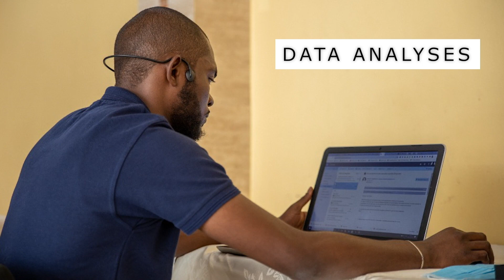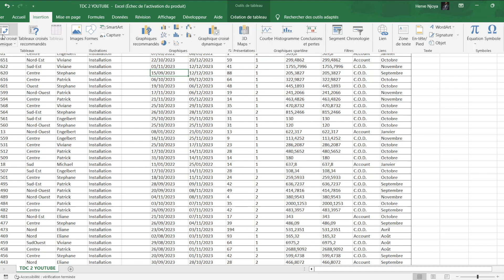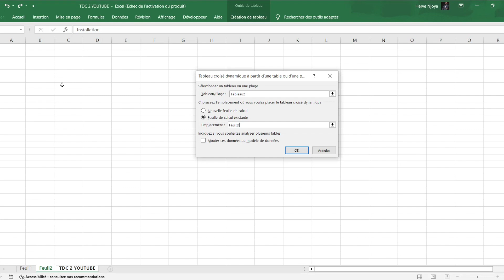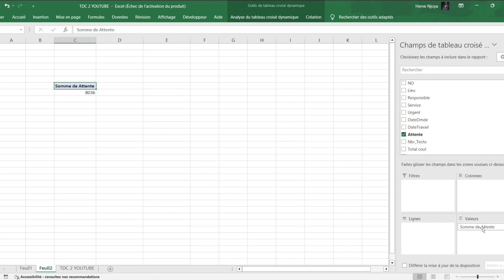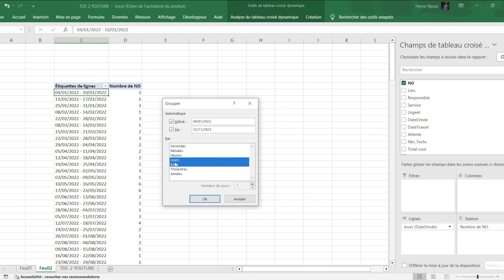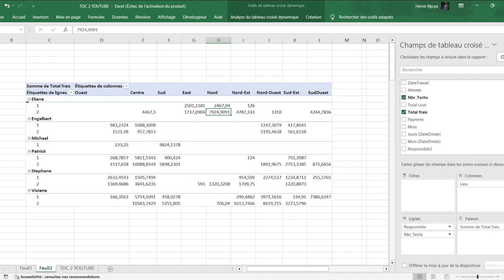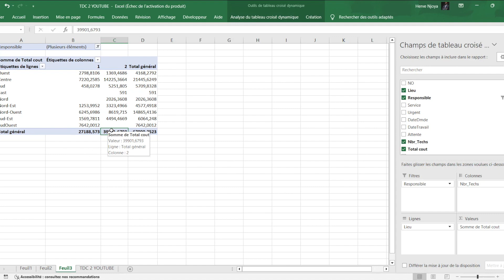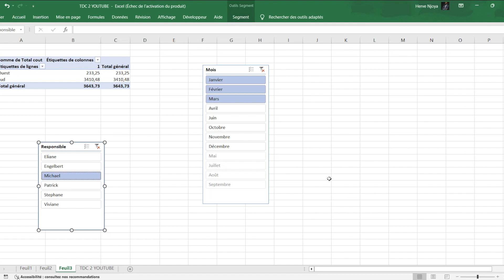Maîtrisez les Techniques Avancées des TCD sur Excel : Analysez Vos Données Comme un Pro ! 📊🔥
Découvrez les techniques avancées d'analyse des données avec les tableaux croisés dynamiques (TCD) dans ce tutoriel sur la chaîne Excel-Coaching !📊

Dans cette vidéo passionnante, nous vous dévoilons les secrets des TCD niveau 2 avancé, en vous présentant quatre techniques puissantes pour analyser vos données de manière dynamique et approfondie.

Tout d'abord, nous abordons l'affichage des valeurs dans les TCD, en vous montrant comment personnaliser les calculs et les résumés pour obtenir des informations précises et pertinentes.

Ensuite, nous vous expliquons comment faire une synthèse des valeurs avec les TCD, en regroupant et en résumant les données pour une visualisation claire et condensée.

Nous passons également en revue la technique pour regrouper les données dans les TCD, afin de mieux organiser vos analyses et faciliter la navigation dans de larges ensembles de données.

Et pour rendre vos analyses encore plus dynamiques, nous vous montrons comment utiliser les filtres et les segments dans les TCD. Vous découvrirez comment filtrer vos données en fonction de différents critères et comment créer des segments pour une analyse ciblée.

Ce tutoriel est conçu pour les passionnés d'Excel qui souhaitent approfondir leur maîtrise des TCD et explorer de nouvelles façons d'analyser les données. Pour faciliter votre apprentissage, nous mettons à votre disposition un fichier d'application spécialement conçu pour les cas pratiques présentés dans la vidéo.
Vous pouvez télécharger ce fichier en suivant le lien ci-dessous 👇🏽

Ne manquez pas cette occasion de booster vos performances en analyse de données avec les TCD !
Abonnez-vous à la chaîne YouTube Excel-Coaching pour ne pas manquer ce tutoriel incontournable, et n'oubliez pas de liker et de partager la vidéo pour nous soutenir dans notre mission de partager des connaissances Excel de qualité.

Laissez-nous également vos commentaires et suggestions dans la section des commentaires. Votre opinion compte énormément pour nous permettre d'améliorer continuellement notre contenu et de répondre à vos besoins spécifiques en matière d'Excel.

Merci d'être un membre précieux de notre communauté Excel-Coaching. Ensemble, atteignons les sommets de l'analyse des données avec les TCD sur Excel !

Cordialement,

Herve NJOYA
Coach Formateur Microsoft Excel

🎁 FORMATION OFFERTE : Comment réuissir la conception de son tableau de bord sur MS Excel ?

🎁 Formation offerte : Modélisation financière avec MS Excel pour les pro de la finance

PROGRAMME DE FORMATION

Devenir redoutable sur Microsoft Excel
✅ Excel Pro AKDMY :  👇🏽